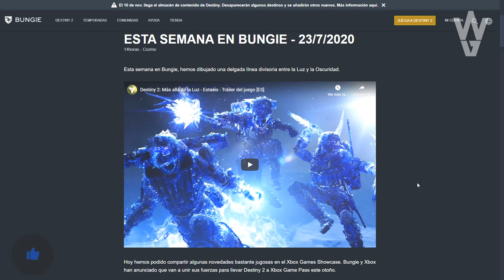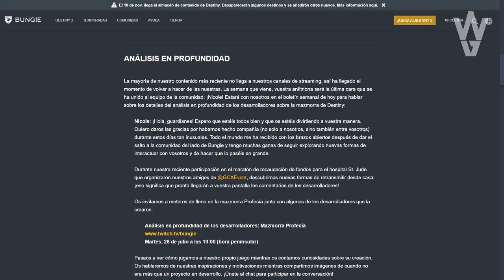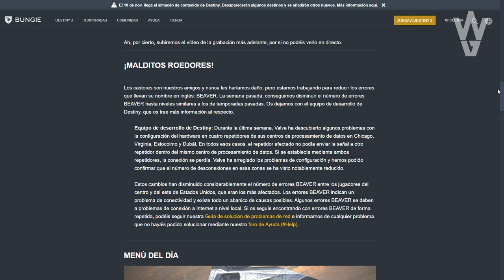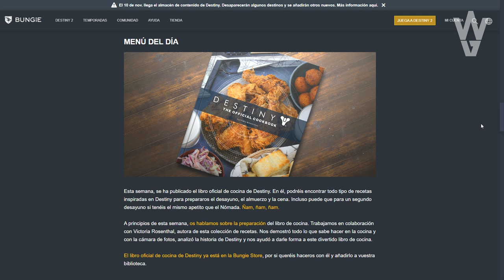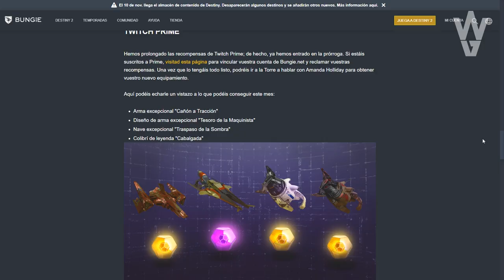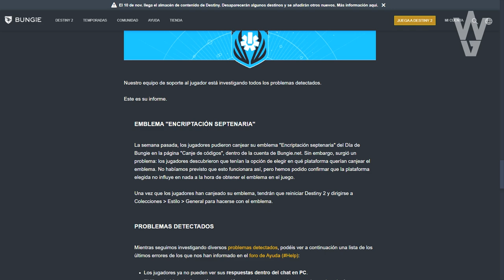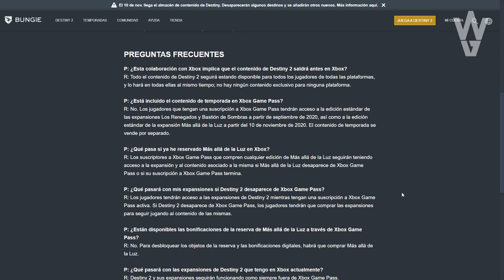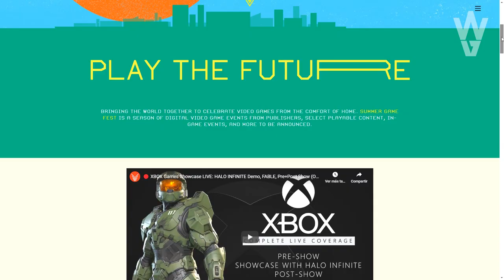Destiny 2 - DLCs & EXÓTICOS GRATIS! REVELACIONES DLC! NUEVA ENTREVISTA! DESTINY 2 OPTIMIZADO & MÁS!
- Priblee Loyola
- Ghost Lucky
- Oscar Romero
- Richy

👀Destiny 2 - CONTENIDO DE AÑO 4! TÍTULOS DORADOS! EVENTO FINAL EN VIVO! CAMBIOS A CONTRATOS & MÁS!

👀ESTA ES LA ÚNICA MISIÓN DE SIGILO EN DESTINY... (Ya les vale no hacer más como esta)